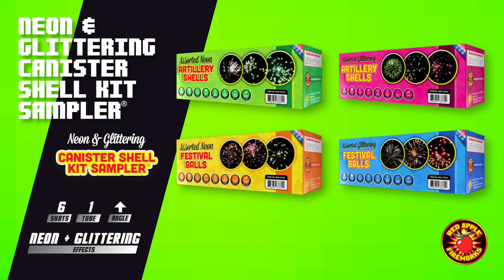2017 Neon/Glittering Canister Shell Kit Sampler Fireworks R-4665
2017 Neon/Glittering Canister Shell Kit Sampler Fireworks R-4665